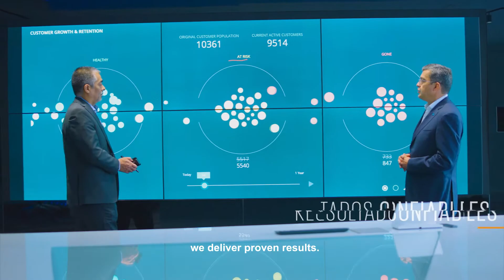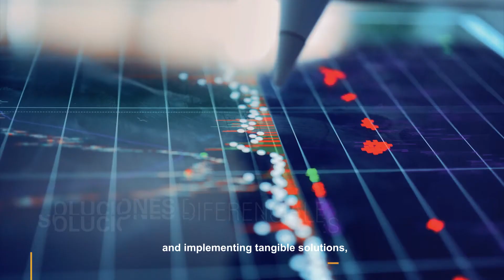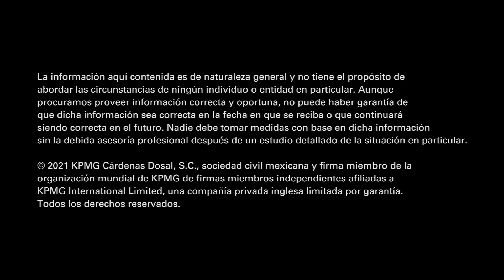KPMG Ignition México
Conoce KPMG Ignition México y Centroamérica, centro físico y virtual diseñado para generar ideas innovadoras con base en datos y tecnología avanzada.